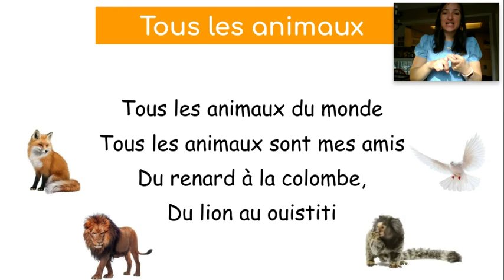Tous les animaux